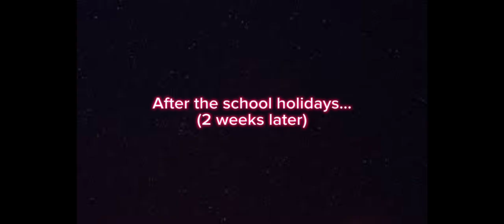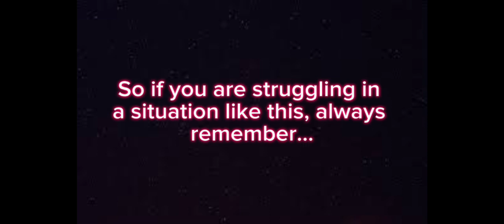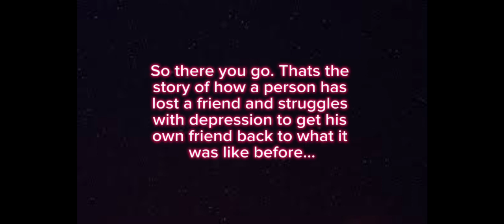Depression Now…? Pt 2(Based off a true story)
Daniel and Jenna try talking to each other, but one of them is scared to talk to the other.

Also this happened to me. That’s why it’s a true story.

Hello! Welcome to the TrainoGaming video! Have a look around the videos I make!
We got Roblox on the channel. I post mostly Brookhaven videos and a little bit of Doors content. Other videos are also Roblox but aren’t really in the same boat here. Anyways there we go! Good luck!